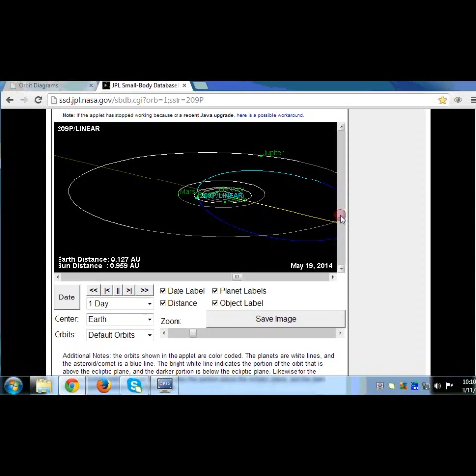ALERT!! COMET LINEAR AND SUN SPOT AR2002 COULD IT BREAK UP OVER EARTH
the closest a comet has came to earth!